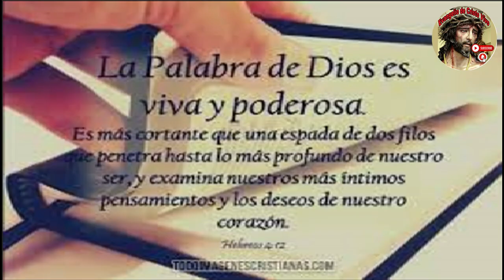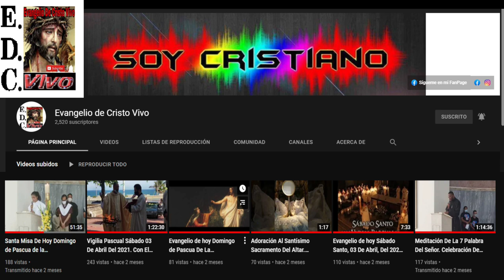Evangelio De hoy domingo 30º Del Tiempo ordinario 27 De octubre Del #2024 Rev.